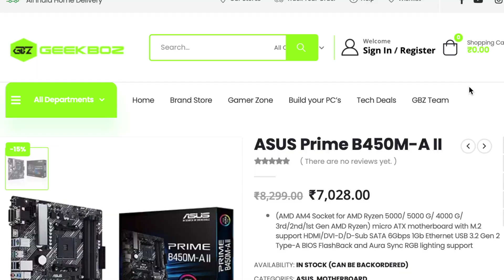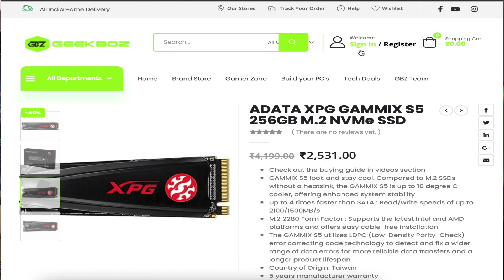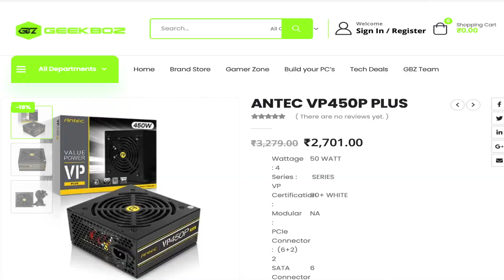40K FULL PC BUILD SETUP / ഇനി നിങ്ങൾക്കും GTA V കളിക്യൻ ഇത് മതി at Mid Settings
OR

4. 256GB M.2 NVMe SSD

5. Graphics Card : ( FUTURE ADDONS ONLY )

     OR

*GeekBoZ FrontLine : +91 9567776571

Thanks for the Support Guys, Without you we are not going to Survive the Battle.